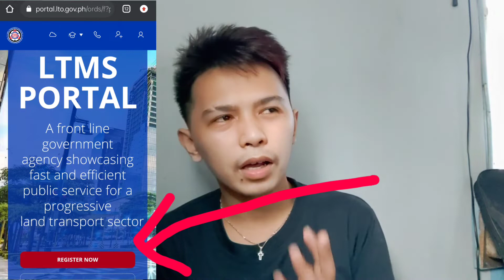How to Get a Student Permit LTO New System |COMPLETE GUIDE| 2021